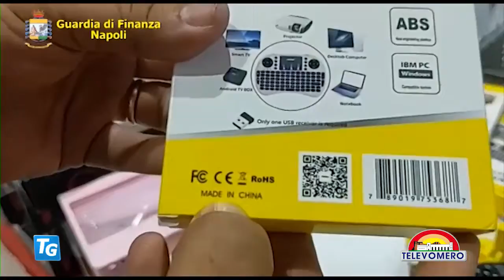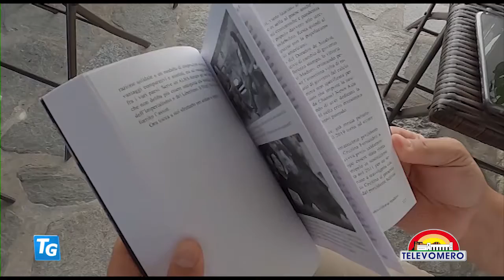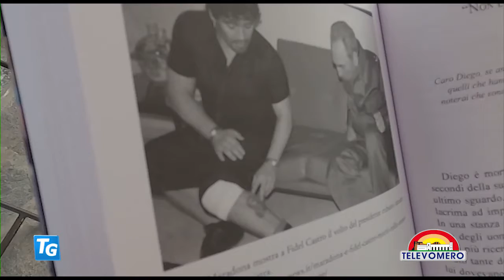TELEVOMERO NOTIZIE 3 SETTEMBRE 2021 EDIZIONE delle 13 30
con gli interventi:
CIRO VERDOLIVA – DIRETTORE GENERALE ASL NAPOLI 1
CIRO ESPOSITO – COMANDANTE POLIZIA MUNICIPALE DI NAPOLI
DINO AMBROSINO – SINDACO DI PROCIDA